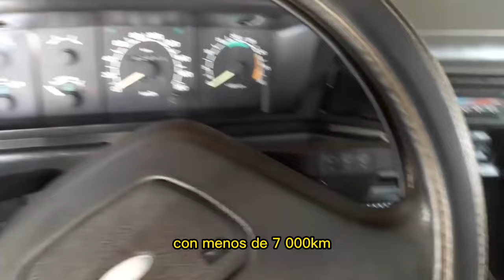OTRO HALLAZGO, Ford F100 con pocos kilómetros en venta! Foringa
Ponen a venta una increíble Ford F100 guardada por décadas, increíble rescate camioneta
Troca guardada por muchos años
Rescate de auto clásico Ford f100
Increíble estuvo guardada por años en un galpón
Guardada por años
TROCA FORINGA HALLAZGO